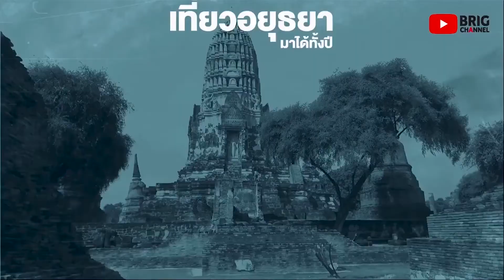วัดสังขปัต | จ.พระนครศรีอยุธยา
ชมสถานที่ท่องเที่ยวอื่น ๆ ได้ที่นี่

Instragram : @brigchannel
มาคุย มาถาม กับเราได้ครับ